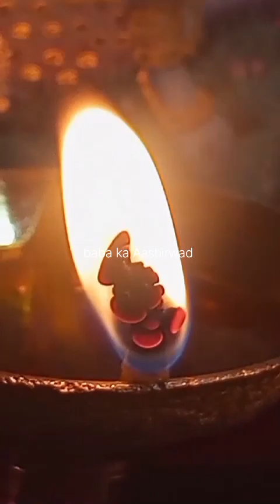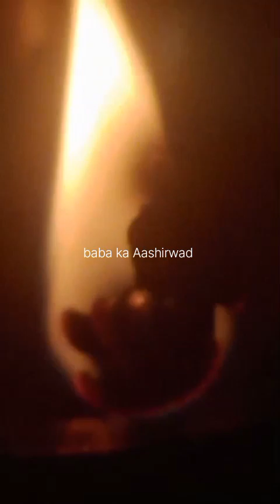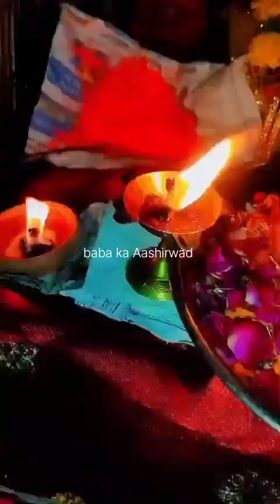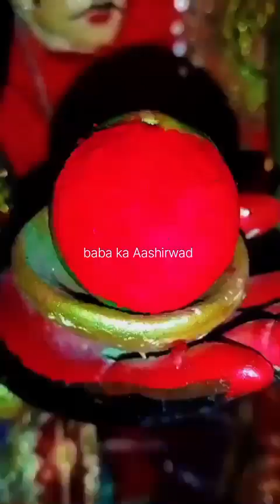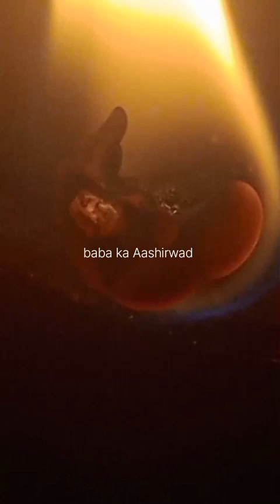क्यों दीपक की आकृतियों से डरते हैं लोग ?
दीपक की लौ से कैसे जानें भगवान हमारी परीक्षा ले रहे हैं ? suman astrology god shiv maaदीपक से कैसे जानें आपके साथ भगवान की कौन सी शक्तियां हैं ?
क्यों ज्योत दो हिस्सों में बंट गई? क्या होने वाला है?
दीपक की ये आकृति लाखो भक्तों में एक की ही बनती है ? suman astrology deepak shape maa ram latest youtube astro krishna radhakrishna radheradhe shiv bhole new latest #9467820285

दीपक में फूल बने तो फूल लगने का क्या कारण है कैसे जानें ?

दीपक के बचे हुए फूल और बाती का क्या करना चाहिए कूड़े में फेंकने से क्या होगा?
दीपक में माता रानी के दर्शन होंगे अगर आपकी साधना सफल हुई है तो?